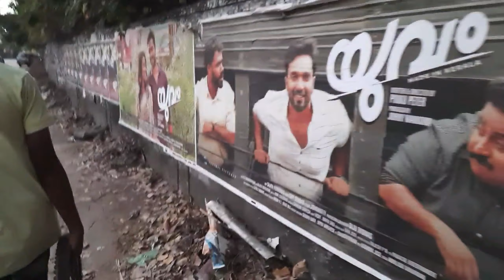ചങ്കിന്റെ സൈക്കിൾ ശരിയാക്കാൻ പോയതാ🔥എന്റെ പൊന്നോ🥵🔥💥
JKR cutz 💻

🌈HD FULL SCREEN STATUS VIDEOS , MOVIE CUTS, SPECIAL MASH-UP & WHATSAPP STATUS ETC..

JK Rohit Vlogs📹

JK Rohit Vlogs  youtube channel new video updates